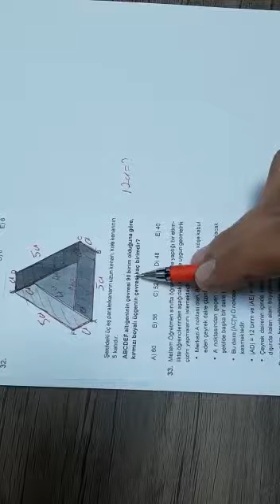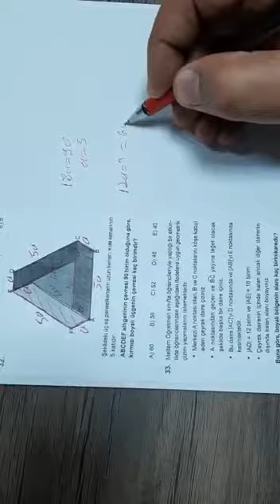A KİTAPÇIĞI 32.SORU - B KİTAPÇIĞI 38.SORU